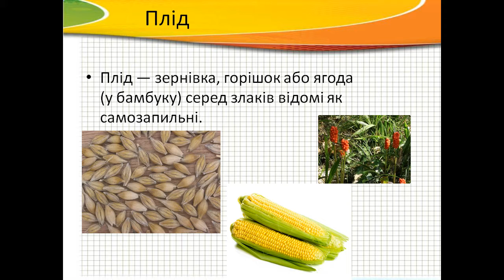Презентація Злакові рослини